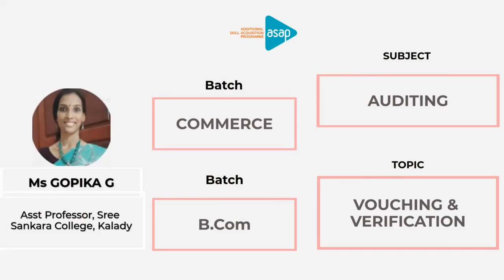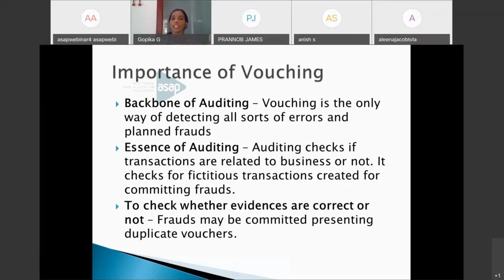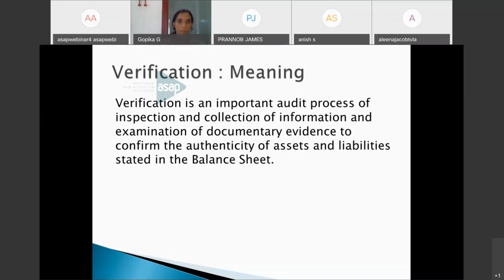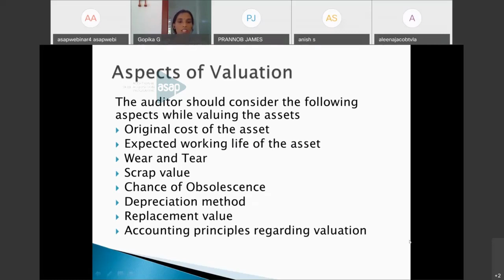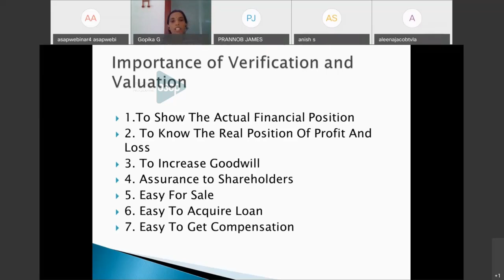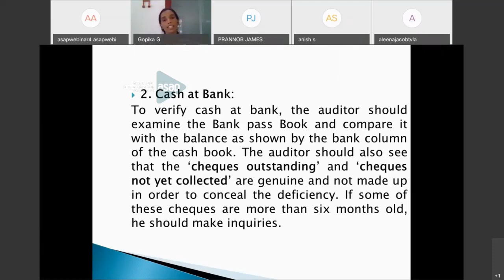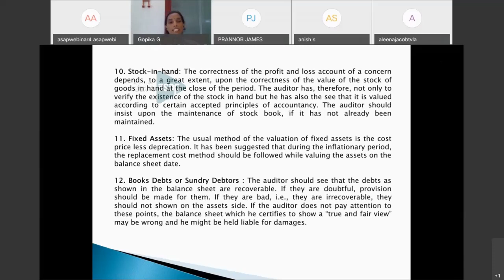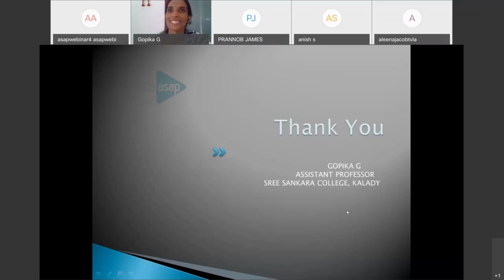ASAP Commerce Session 7 | 𝐁.𝐂𝐨𝐦 | 𝐕𝐨𝐮𝐜𝐡𝐢𝐧𝐠 & 𝐕𝐞𝐫𝐢𝐟𝐢𝐜𝐚𝐭𝐢𝐨𝐧 𝐛𝐲 𝐌𝐬 𝐆𝐨𝐩𝐢𝐤𝐚 𝐆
𝐁𝐚𝐭𝐜𝐡: 𝐁.𝐂𝐨𝐦

𝐒𝐮𝐛𝐣𝐞𝐜𝐭: 𝐀𝐮𝐝𝐢𝐭𝐢𝐧𝐠

𝐓𝐨𝐩𝐢𝐜: 𝐕𝐨𝐮𝐜𝐡𝐢𝐧𝐠 & 𝐕𝐞𝐫𝐢𝐟𝐢𝐜𝐚𝐭𝐢𝐨𝐧

𝐒𝐞𝐬𝐬𝐢𝐨𝐧 𝐛𝐲: 𝐌𝐬 𝐆𝐨𝐩𝐢𝐤𝐚 𝐆, 𝐀𝐬𝐬𝐢𝐬𝐭𝐚𝐧𝐭 𝐏𝐫𝐨𝐟𝐞𝐬𝐬𝐨𝐫, 𝐒𝐫𝐞𝐞 𝐒𝐚𝐧𝐤𝐚𝐫𝐚 𝐂𝐨𝐥𝐥𝐞𝐠𝐞, 𝐊𝐚𝐥𝐚𝐝𝐲